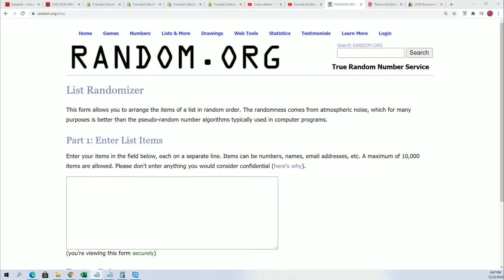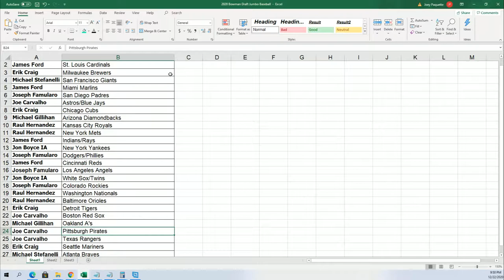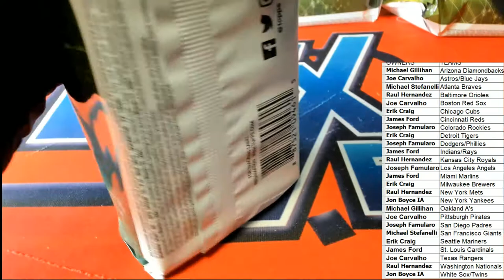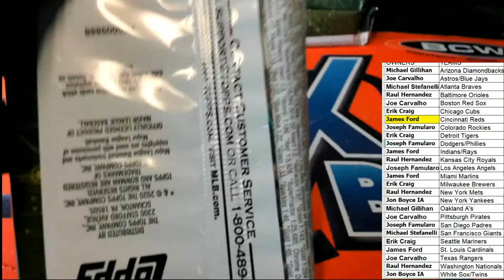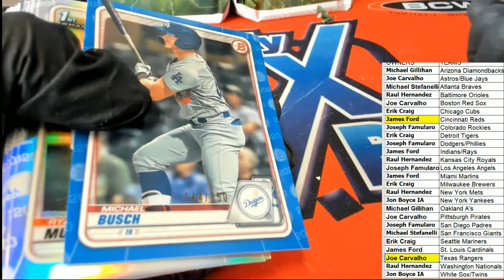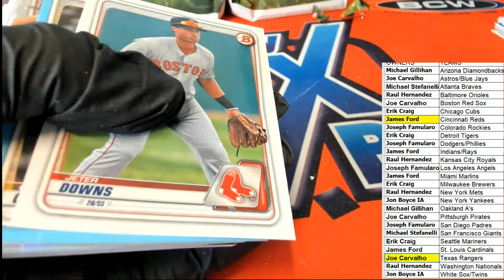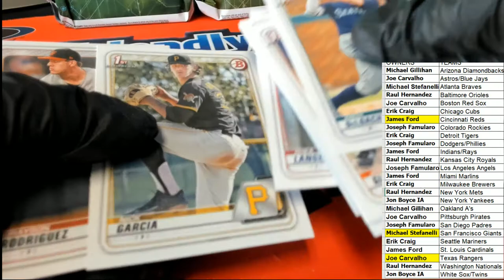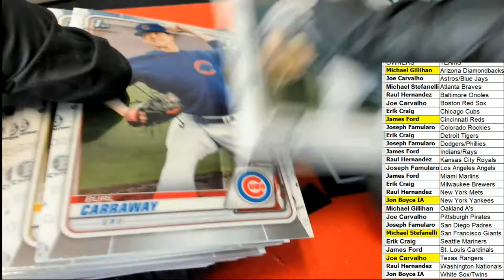2020 Bowman Draft SUPER Jumbo Baseball ID 20SUPJUMB502